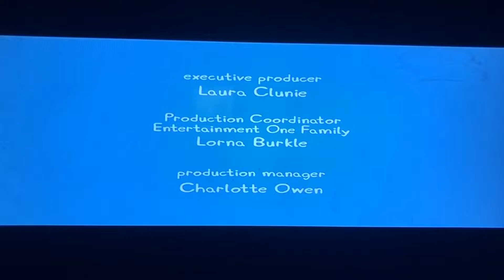Astley Baker Davies/Entertainment eOne Family Productions/Nick Jr/Channel 5 (2011)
From “Peppa Pig” 🐷. 🐖